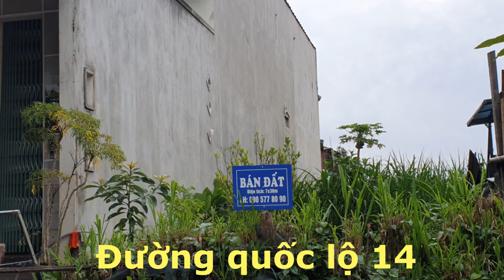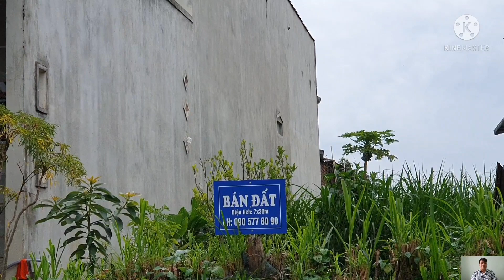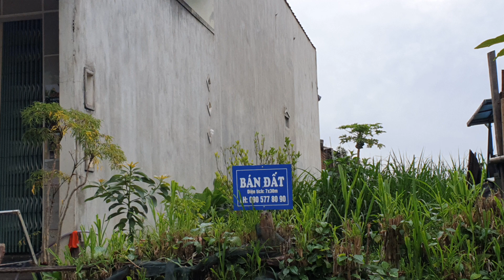Full thổ cư tọa lạc quốc lộ rộng 55m qua tp Kon Tum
Lô đất rộng 7x30m, 210m2 thổ cư
giá: 250tr/m
CHÚC ANH CHỊ XEM VIDEO VUI VẺ